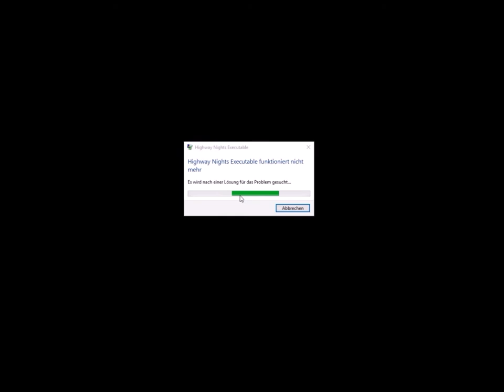Alarm for Cobra 11 Crash Time III - CRASHES & FAILS #2